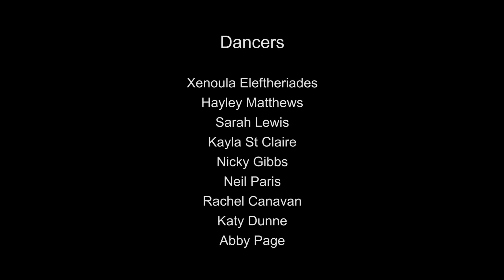Norfolk Dance Artists Collective Moving Art Workshop V2 SlowTimeLapse